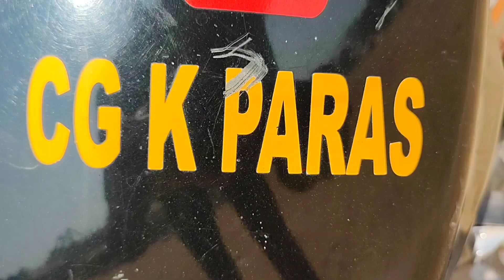Rajim Maghi Punni Mela में कोन कोन से झूला आए हे ? कैसे झूला फिटिंग होवत है ? 2023 | CG K PARAS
work from Home for housewife, Student and job person - ke bare me jankari ke liye mujhe call karen - 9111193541 (जानकारी जरूर लें, अच्छा लगे तो करना वरना कोई बात नहीं)

CG ke Paras vlog,

Raji। Mela 2023,
Meena bazar ke jhula, rajim Mela ke jhula, Mela ke taiyrari, Mela me jhula kaise lagta hai ?